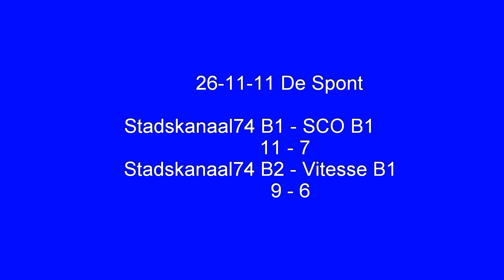korfbal : stadskanaal74 B1-SCO, B2-vitesse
filmpje van 2 wedstrijden in de Spont op 26november2011